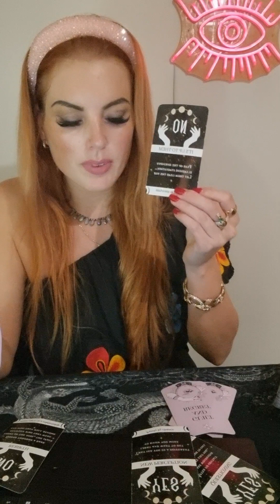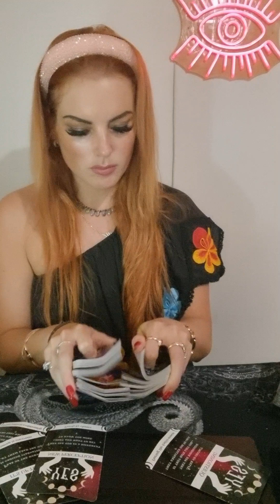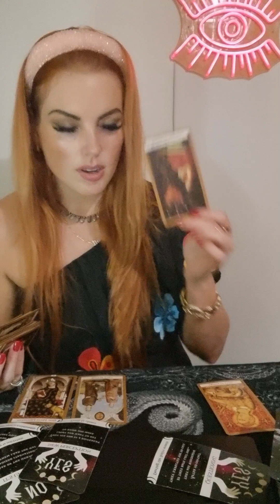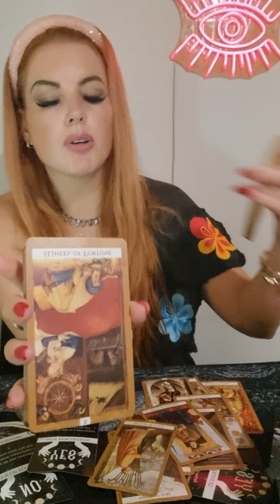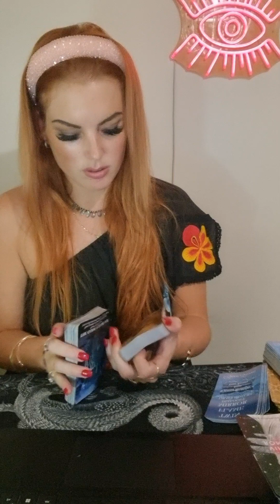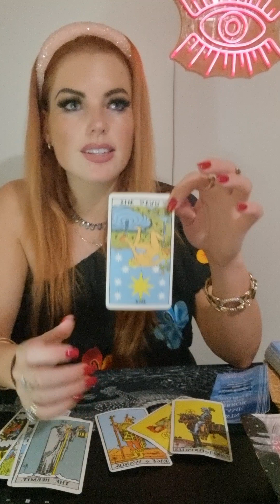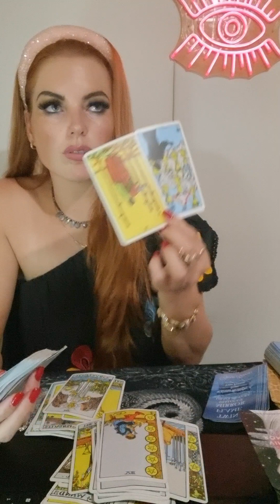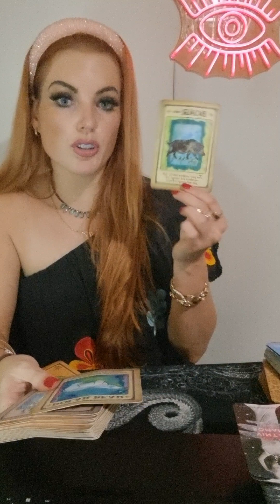LIBRA 💖 they fear there is too much water under the bridge...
This is a general reading and may not resonate with every libra out there.